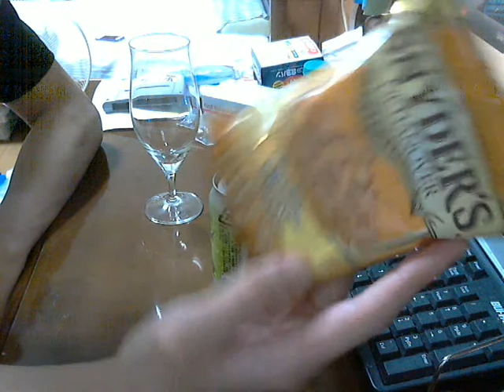酒好きな俺の飲酒動画 part423 エチゴビール ケルシュ 【生ビール】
Sake　 酒　飲酒　Liquor 味の評価：★★★★ 毎日の夜はニコニコ生放送にて生放送をしております。